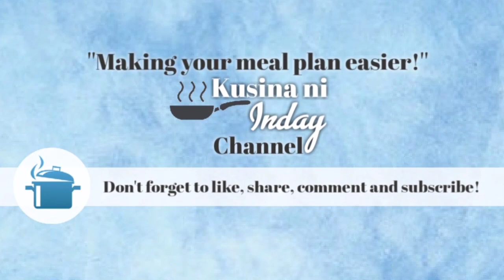CHEESY MAMON! SUPER FLUFFY & SOFT MAMON! PAMBENTA AT PANG BAON NG BAGETS!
This Filipino Mamon is super soft and fluffy and really delicious as is. I just added some butter/margarine, generous grated cheese and white sugar on top to make it more special. Perfect dessert, or anytime snack treat for the whole family.

Ingredients:

FOR DRY INGREDIENTS
1 1/4 cup all-purpose flour
1/2 tablespoon baking powder
1/2 teaspoon salt
1/2 cup sugar

FOR WET INGREDIENTS
4 egg yolks
1/4 cup vegetable oil
1/2 cup evaporated/fresh milk

FOR MERINGUE

4 egg whites
1/2 teaspoon cream of tartar
1/4 cup white sugar

FOR GARNISH
margarine or butter
grated cheese
white sugar

PROCEDURE:
1. In a mixing bowl, combine all-purpose flour, baking powder, salt, and sugar, Put through a sieve.
2. In a separate bowl, combine egg yolks, milk and vegetable oil.
3. In another bowl, beat egg whites until frothy, then add cream of tartar, and add sugar gradually until stiff peaks.
4. Combine dry and wet ingredients, then fold the meringue to the batter mixture.
5. Grease the bottom part of the molder and pour in the batter into the mamon molder.
6. About 1/2-3/4 cup of batter on each molder.
slightly tap the molder to release air bubbles.
6. Bake at 180c for 25-30 minutes or when the toothpick comes out clean the mamon is done.
(You can also steam on a medium flame for 20 minutes)
7. Garnish with butter, grated cheese, and sugar.
8. Serve and enjoy!

NOTE:
COOKING IS ALL ABOUT YOUR TASTE. JUST ADJUST ACCORDINGLY.